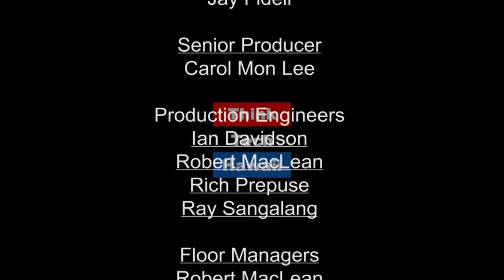Leadership as the Psychology of Presentation (Likable Science)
In this episode of Likable Science, Pam Chambers shares her new book on leadership and about the psychological parallels of leadership and public presentation.